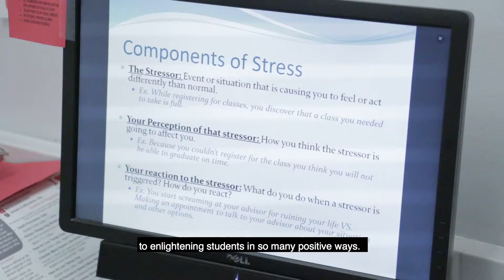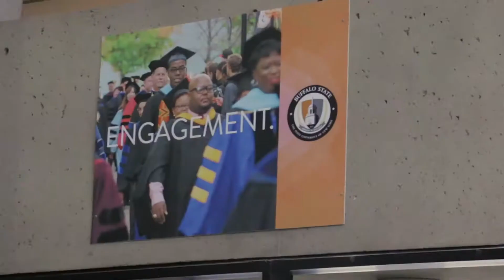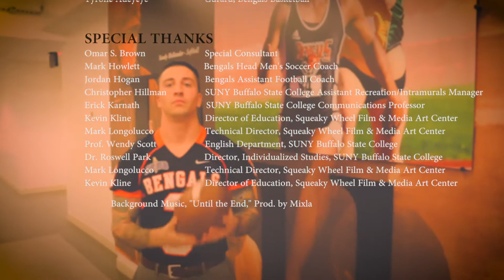PSA: What all students need to know about Weigel Health Promotions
At a time when crime on college campuses is rampant, and student health and wellness is paramount, Tru Ink Media created a vivid 2-minute and 15-second public service announcement for Weigel Health Promotions, SUNY Buffalo State College’s peer health and wellness advocacy program. This PSA, titled What All Buff State Students Need to Know About Weigel Health Promotions, sheds light on the organization’s multifaceted approach to promoting campus positivity, peer support, and education concerning a myriad of pressing student issues. This engaging PSA is broadcast by four alternating Buffalo State Bengal scholar-athletes: punter Ryan Mutterer (Indian Trail, NC); soccer defender Devonte Black (Toronto); swim and dive team captain Sam Alfonso (Buffalo, NY); and basketball guard Tyrone Adeyeye (Brooklyn, NY). The dynamic foursome does a great job of educating their fellow Bengals about the importance of unity, diversity, inclusion, and joining a judgment-free peer support group.